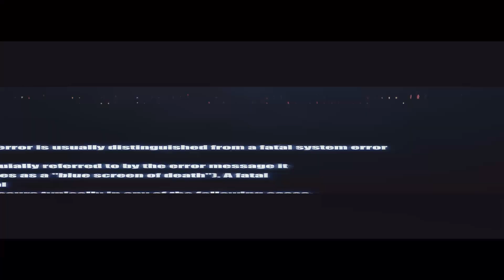[HARD] Sheff G Type Beat 2025 "Cuban" ft. Sleepy Hallow 2025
THIS BEAT IS FREE FOR NON PROFIT USE ONLY. If you want to make a profit, buy a lease.